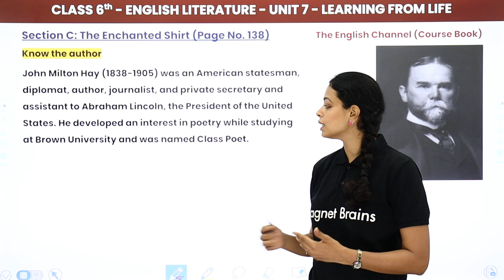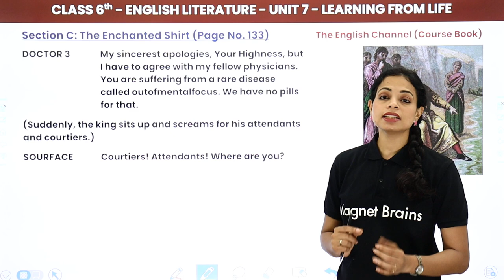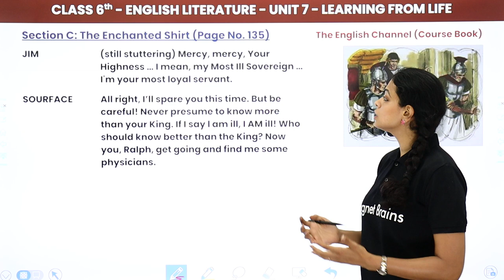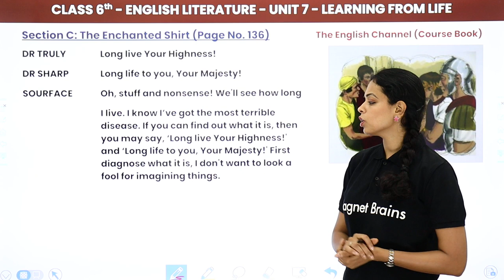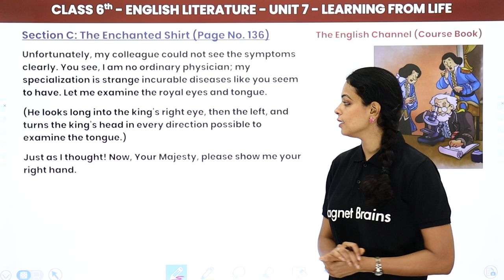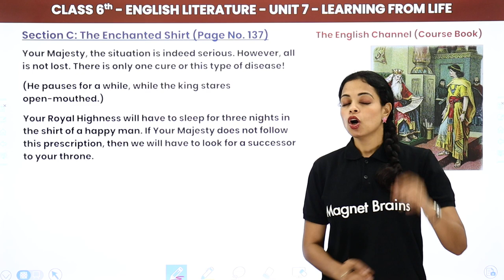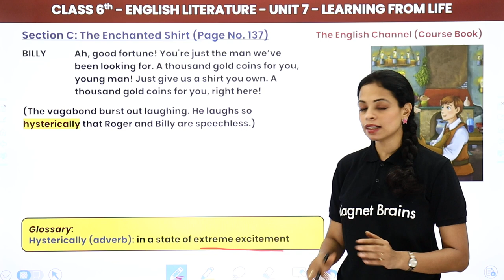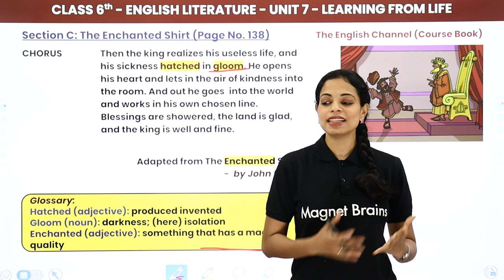The English Channel (Coursebook) Class 6 | The Enchanted Shirt - Explanation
✔️ Class: 6th
✔️ Subject: The English Channel (Coursebook)
✔️ Chapter: Unit 7 - Learning From Life; Section C - The Enchanted Shirt
✔️ Topic Name: The Enchanted Shirt Explanation
✔️ Topics Covered in This Video: Explanation of The Enchanted Shirt From the English Channel (Coursebook)